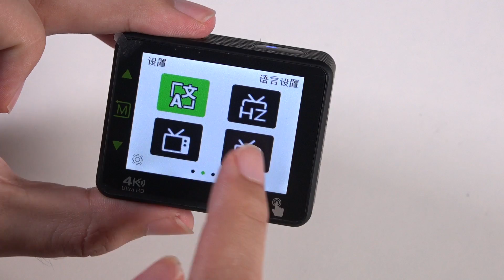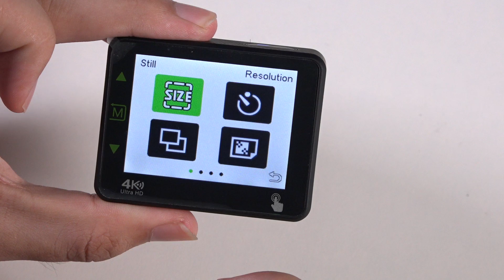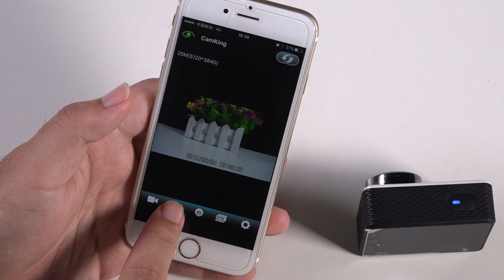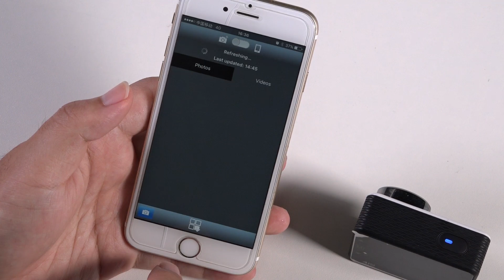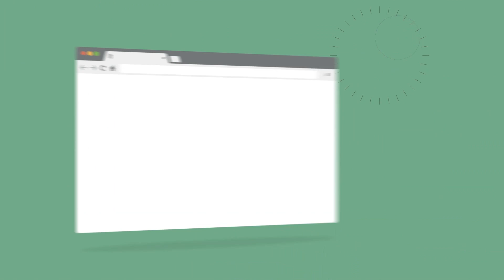Andoer AN1 4K WiFi Sports Action Camera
Features:
Using high technology Novatek 96660 chipset, IMX078 CMOS sensor and 170° HD wide angle lens, Andoer AN1 action camera can capture high quality image/video of high definition and high fidelity.
It provide max. 4K P24(2880 * 2160) UHD video shooting and max. 20MP(5120 * 3840) photography resolution.
Enjoy more fun with shooting modes such as Loop Recording/ Time Lapse Video/ Self-Timer/ Burst Photo/ Scene.
The Gyroscope (video)/ Anti-shake (photo) function help to seize a clearer and stabler dynamic picture.
With other functions like Motion Detection/ 5 Times Zoom/ Voice Prompt/ Record Audio/ Image Rotation/ WDR & etc.
2.31 inch big HD touch screen offer better vision ensure quicker & easier camera operation.
Connect to smartphone via WiFi, then you can share photos to dear friends.
You can also connect an external mic for professional sound recording via the mini USB 2.0 port.
The waterproof housing enable you shoot underwater 30m.
Comes with a portable carrying case and various camera mounting accessories for sports enthusiast.